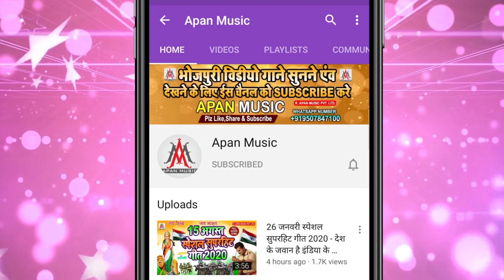इस गाना से आर्केस्ट्रा में 100% मार हो जाएगा // Kholata Kholata Tile Tile // Dev Sunil // Arkestraa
►Song : Kholata Kholata Tile Tile
►Singer : Dev Sunil
►Lyrics : Ratikant Premi